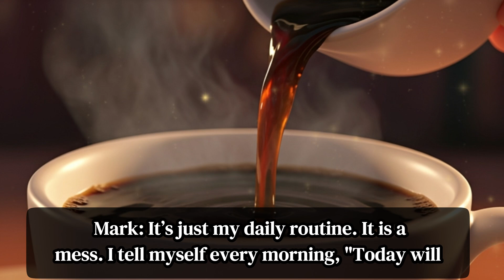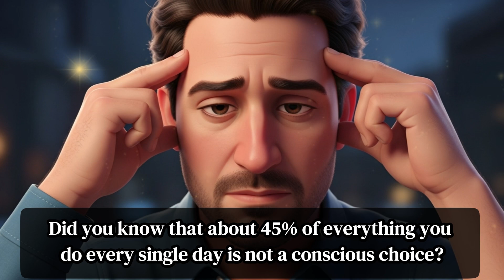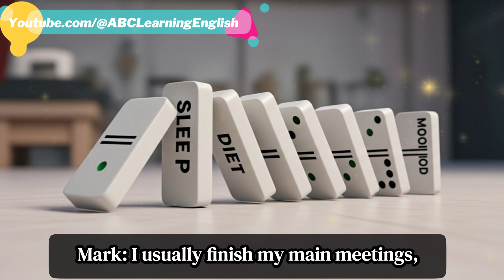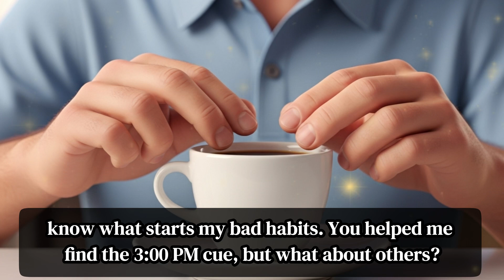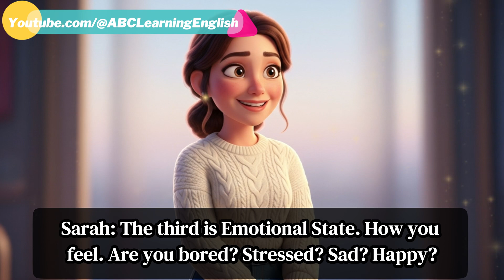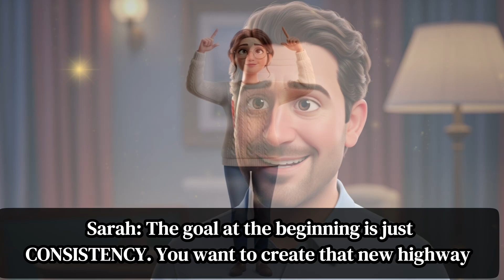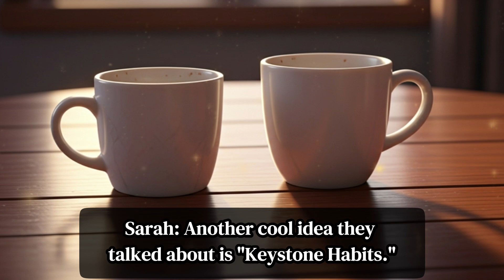Stop Being Lazy: The Science of Habits | Easy English Podcast (Level A2-B1)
Are you tired of feeling lazy? Do you want to improve your English listening skills while learning how to change your life? This easy English podcast (Level A2-B1) explores the fascinating science of habits.

In this episode, Sarah and Mark discuss why we have bad habits (it's not just laziness!) and how our brains work on "autopilot." You will learn practical psychological tools to break bad loops and build new, positive routines.

🎧 What you will learn in this dual-benefit podcast:

PASSIVE: Improve your English listening, vocabulary, and comprehension naturally.

ACTIVE: Learn the "Habit Loop" (Cue, Routine, Reward) and how to hack your dopamine for success.

💡 Key Vocabulary for Learners:

Autopilot: Doing something without thinking (automatic).

Cue: A signal or trigger that starts a habit.

Craving: A very strong feeling of wanting something.

Willpower: The ability to control your own thoughts and actions.

Keystone Habit: One important habit that changes other parts of your life.

🕒 Timestamps:
0:00 Introduction: Why do we feel lazy?
1:45 The Science: Your brain on "Autopilot"
3:35 The Habit Loop explained (Cue, Routine, Reward)
5:50 How to break a bad habit (The Golden Rule)
7:20 The role of Dopamine in cravings
8:45 5 Types of Cues you must know
10:15 "Habit Stacking": The easiest way to start new habits
12:30 The power of "Keystone Habits"
14:00 Why flexibility is important (Behavioral Leeway)